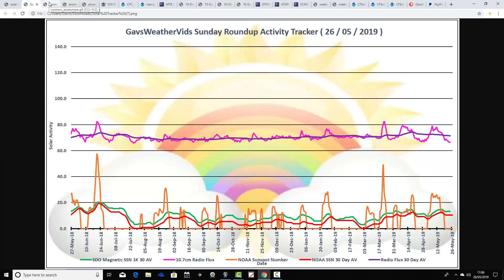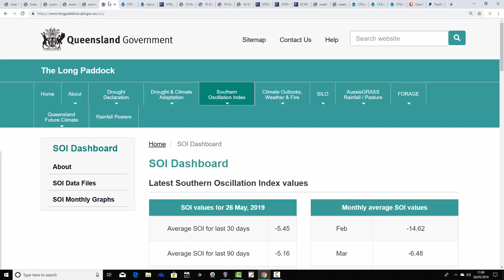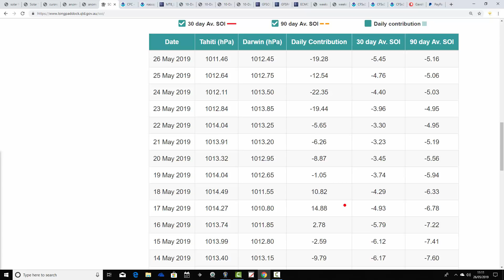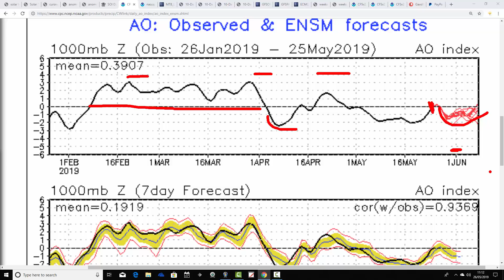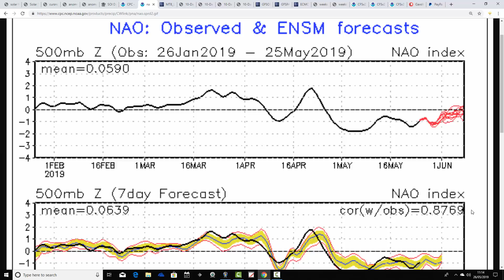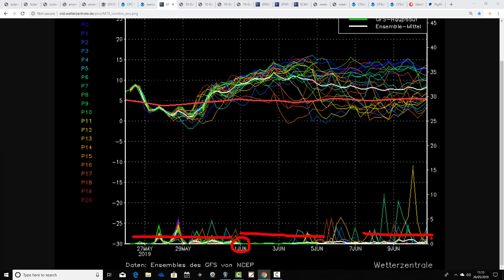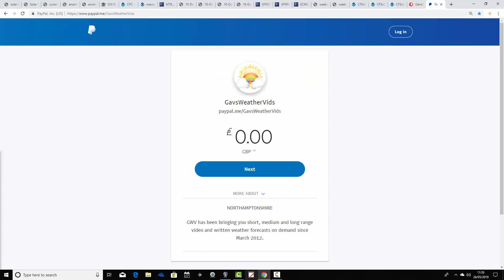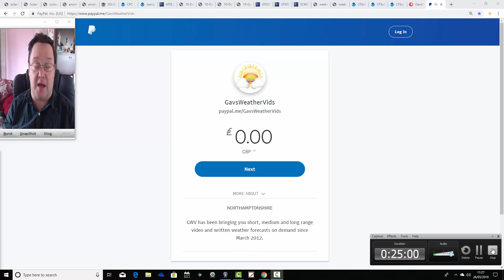GWV Sunday Round-Up (26/05/19)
VIDEO DESCRIPTION:

Latest Sunday Round-Up from GWV with an eclectic mix of this and that including solar activity, global sea-surface-temperature anomalies, Eurasian snow cover, ENSO, SOI, AO, NAO and the weather for the next week to ten days and beyond...